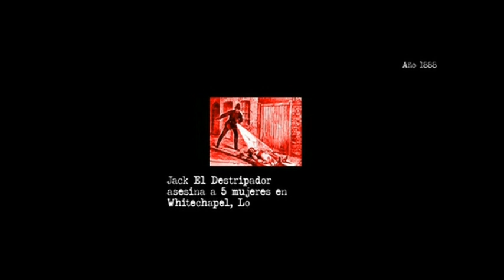No Digas Nada (Trailer español)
Año: 2007
Director: Felipe Jiménez Luna
Actores: Santi Rodríguez,  Claudia Molina,  Elio González,  Jimmy Barnatan,  Darío Paso, Rebeca Cobos,  Jimmy Castro
Sinopsis:
Tras asesinar al profesor del que estaba enamorada, Silvia le empieza a coger el gustillo a la cosa y hace lo propio con un vendedor de artículos nazis. Sus compañeros de clase, hartos de encubrirla, deciden que ellos también quieren quitarse de encima a los profesores y vecinos que les hacen la vida imposible. Así que se organizan en comités de asesinatos, enterramientos... Mientras, un incompetente policía tratará de resolver el caso de las misteriosas desapariciones.